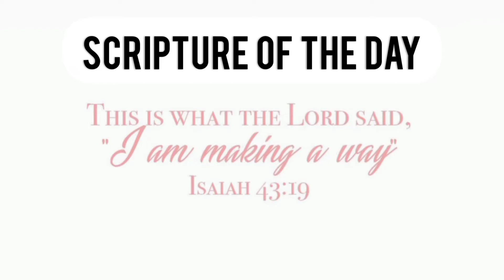VLOG 141/2020 - LET US TALK ABOUT JESUS.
𝐏𝐫𝐚𝐢𝐬𝐞 𝐭𝐡𝐞 𝐋𝐨𝐫𝐝 𝐦𝐲 𝐬𝐮𝐧𝐬𝐡𝐢𝐧𝐞,
𝐋𝐞𝐭´𝐬 𝐚𝐥𝐬𝐨 𝐜𝐨𝐧𝐧𝐞𝐜𝐭 𝐨𝐧 𝐨𝐭𝐡𝐞𝐫 𝐬𝐨𝐜𝐢𝐚𝐥 𝐦𝐞𝐝𝐢𝐚 𝐩𝐥𝐚𝐭𝐟𝐨𝐫𝐦𝐬:
𝐈𝐆 : 𝐆𝐨𝐝𝐥𝐲 𝐏𝐫𝐢𝐧𝐜𝐞𝐬𝐬 𝐂𝐡𝐚𝐧𝐧𝐞𝐥